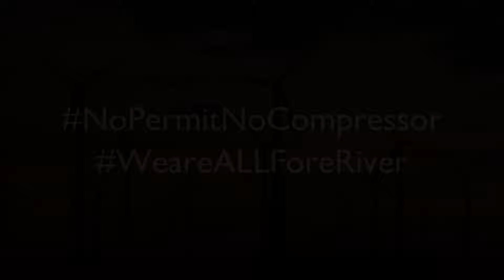Natural Gas: It's Harmful and it Explodes!